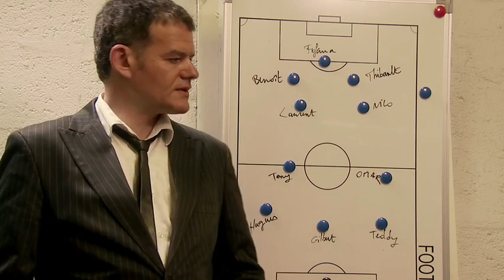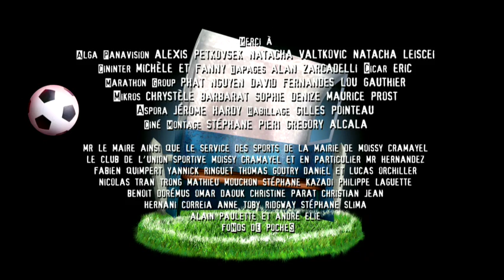FC Touches : Ça va être show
Episode 2 - Y'a une soirée Coach !